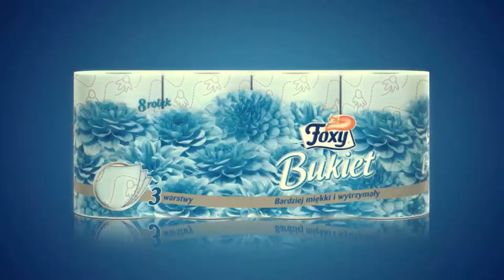Niewinny kwiat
Film użytkownika elvis.

Konkurs Foxy i MillionYou "Flower Power".